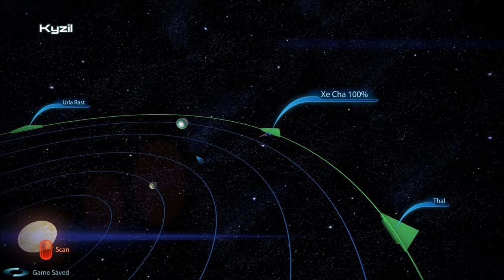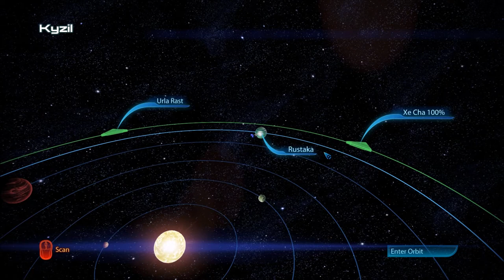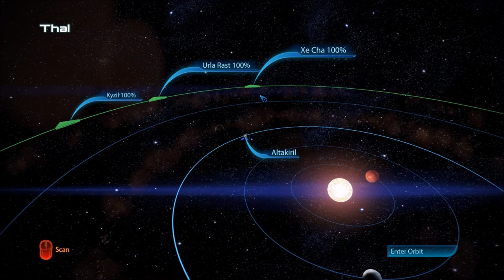Let's Play Mass Effect 3 (Blind), Part 54: The Shrike Abyssal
Scanning systems and reading planet descriptions. It's just how we roll. 100% complete this time!